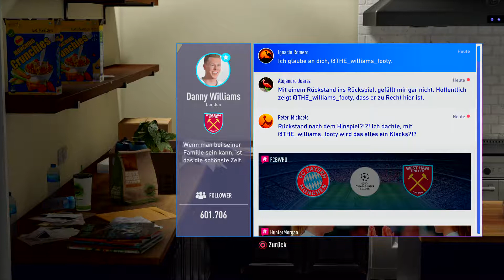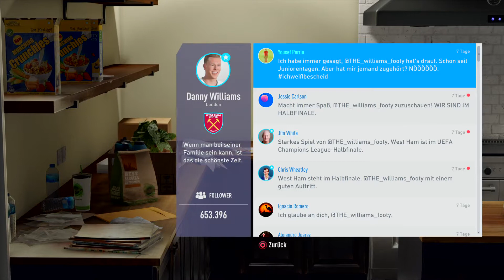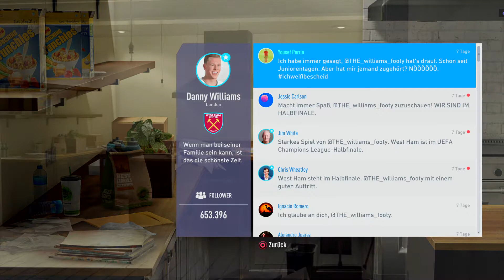The Journey 19 : Das West Ham Wunder geht weiter # 34